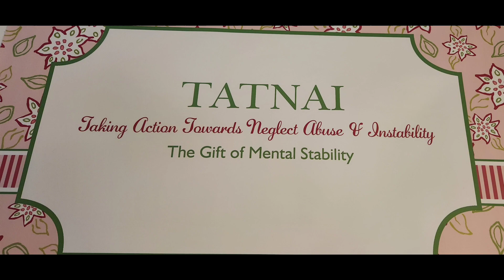Soulful Sunday with Lunchtime Lifter on Love Languages with Mz.T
2 Corinthians 12: 8-10
Matthew 18:19-20

Ms. Tatnai Whitehead M.Ed, MA, D.Div